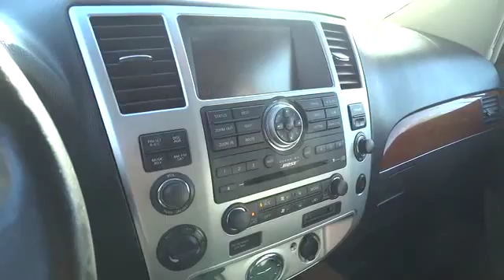2008 Infiniti QX56 San Francisco, Napa, Santa Rosa, Vallejo, Oakland, CA P2207A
2008 Infiniti QX56

LOCAL TRADE**, **CARFAX CLEAN**, LEATHER, and NAVIGATION. 4WD and Leather. You can thank the Sunday driver for this one. When was the last time you smiled as you turned the ignition key? Feel it again with this stunning-looking 2008 Infiniti QX56. J.D. Power and Associates gave the 2008 QX56 4 out of 5 Power Circles for Overall Performance and Design. All work and no play makes Jack a dull boy. Well Jack was never accused of being dull in this QX56. As a matter of fact, Jack has a little bad streak. And speaking of streaks, looks like he just left a couple more leaving the last stoplight.
One-touch pwr sliding moonroof,High intensity discharge (HID) Xenon headlamps w/auto on/off feature,Chrome heated auto-dimming pwr folding pwr mirrors w/puddle lamps & turn signals,Tire Pressure Monitor System,Rearview camera,Bluetooth hands-free phone system,Heated front leather bucket seats-inc: 10-way pwr driver/8-way pwr passenger seat adjuster  active head restraints  driver pwr lumbar,2nd row heated fold-flat leather captains chairs w/integrated armrests,60/40 pwr fold-flat leather 3rd row bench seat,Center console-inc: laptop storage  DVD charger,Memory system-inc: front seats  pwr adjustable pedals  exterior mirrors,Leather-wrapped heated pwr tilt steering wheel w/cruise & audio controls,Hard disk drive-based navigation system w/XM NavTraffic (requires active XM satellite radio subscription),7  color touch screen for display of navigation  audio  HVAC,Infiniti voice recognition for climate control  audio & navigation systems,Remote keyless entry w/windows down & pwr liftgate operation,Bose premium AM/FM stereo-inc: CD/MP3/WMA player  (12) speakers  rear audio controls  Burr Brown 24-bit DAC  9.3 gigabyte music box hard drive for digital music file storage  auxiliary input in center console  XM satellite radio,4-wheel anti-lock braking system (ABS),4-wheel drive